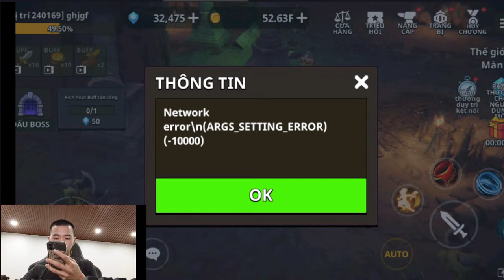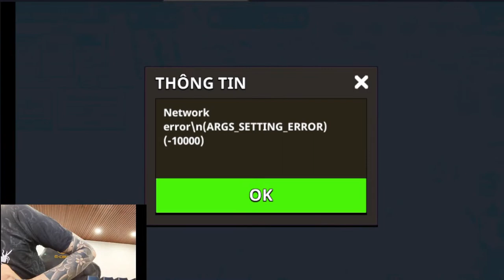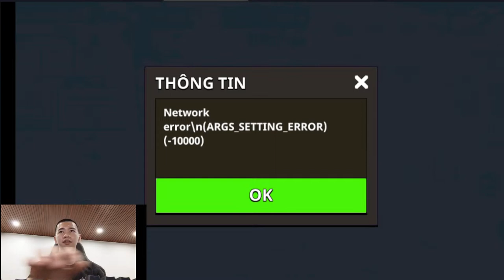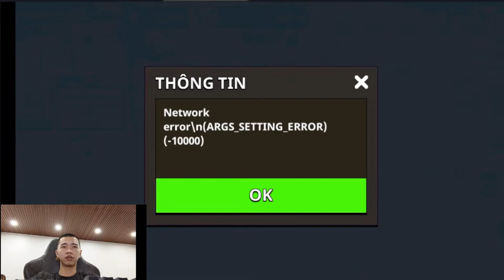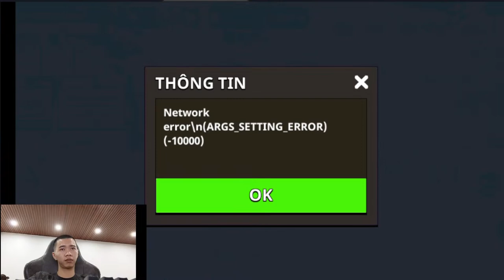David McNeil Live Stream